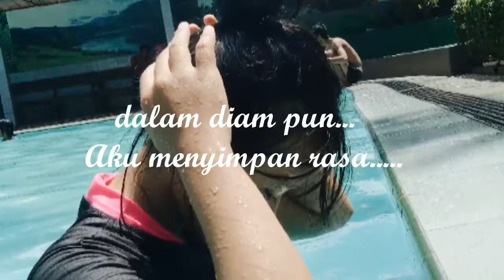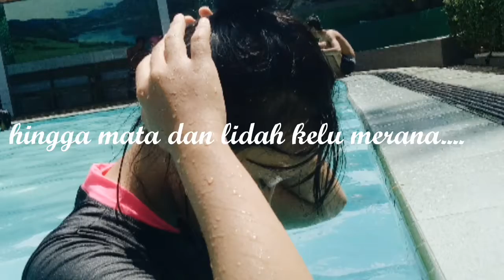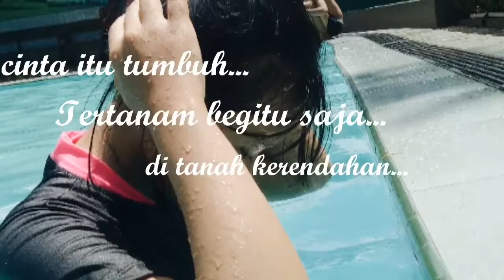puisi cinta_Love poems"CINTA DALAM DIAM"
- isi hati kalian akan lebih mahal , saat kalian tidak mengobral habis perasaan kalian pada orang yang kalian cintai(sembunyikan perasaan sampai pd waktunya kalian harus mengutarakan) - 😊